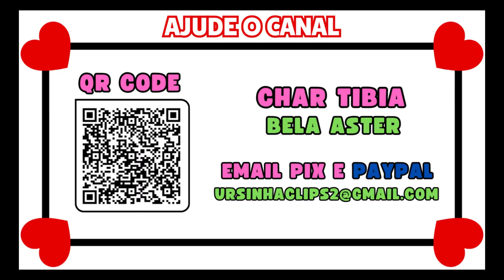TRIPLE BAG YOU COVET 😱 1 PLAYER DROPOU 3 BAG NO MESMO BOSS E VEIO 2 SANGUINE BOW